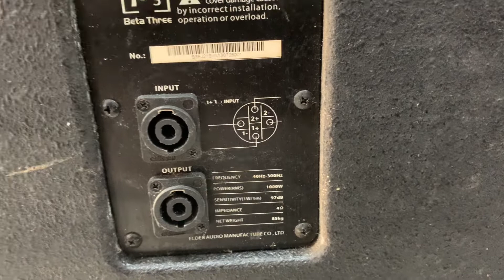Sub kép B3 hàng siêu khủng